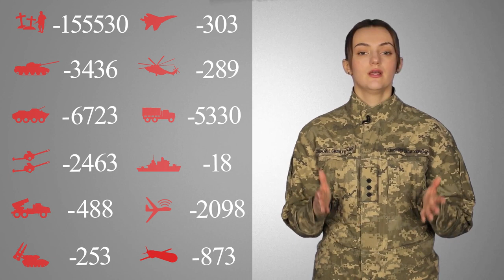Загальні бойові втрати противника з 24.02.22 по 08.03.23